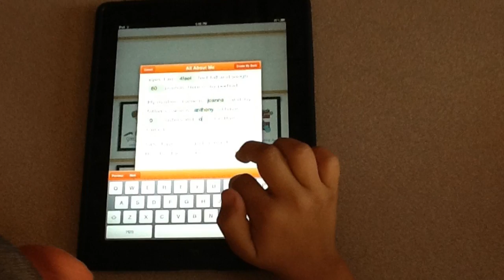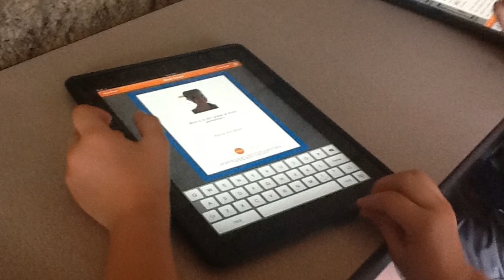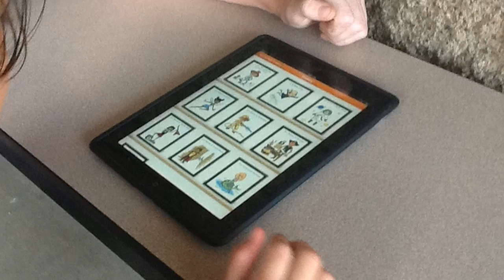Knox Elementary Family Literacy Luau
Thanks to all the Knox Knights who created ebooks with the iPads.